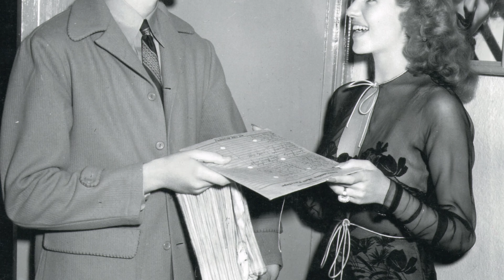Episode 42: Rita Hayworth and Fred Astaire: Behind the Scenes of You Were Never Lovelier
The second screen pairing of Rita Hayworth and Fred Astaire, You Were Never Lovelier (1942), was every bit as successful as their first film, You’ll Never Get Rich (1941), and left audiences wanting more. Unfortunately, they never made another film together. This video captures their sweet friendship and professional partnership through rare behind-the-scenes candids and portrait photographs from my personal collection.